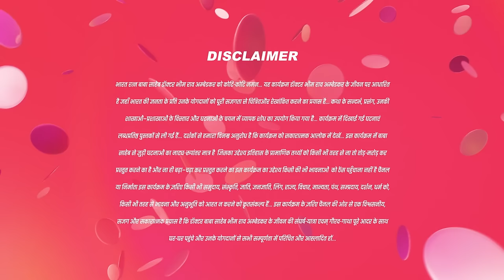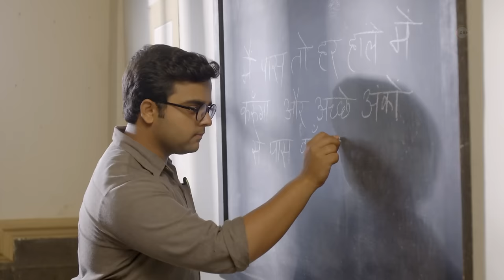Bhim ने क्यू किया फैसले का विरोध ? | Ek Mahanayak Dr B R Ambedkar Full Ep 594 |8 Jul 22@andtvchannel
In this episode of Ek Mahanayak - Dr B R Ambedkar, Bhim is devastated by Ramji's choice. Dhruv accuses the goldsmith of his mother's death. Bhim returns the coat to Dhruv, inadvertently exposing it to the goldsmith. Ramji hosts a feast to uplift Bhim's spirits, leading to Bhim delivering an inspiring speech.

Show Name : Ek Mahanayak - Dr B R Ambedkar
Producer/Star Cast : Atharva, Narayani, Mahesh Var, Jagannath Nivangune
Episode No : 594